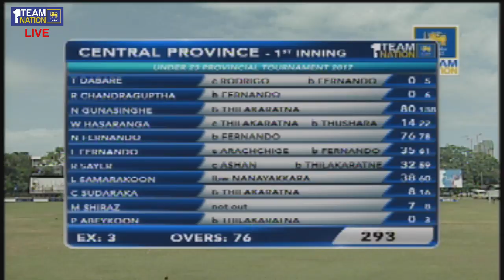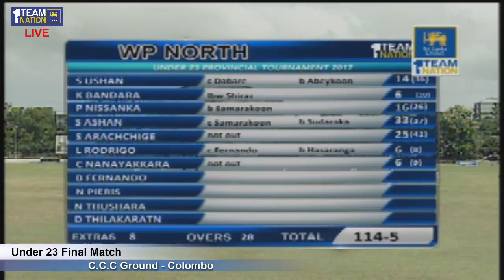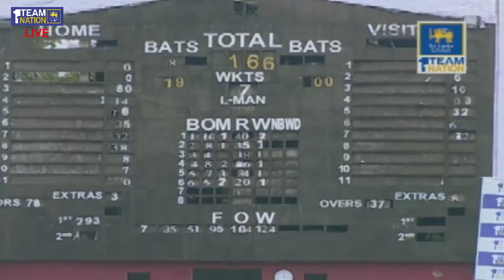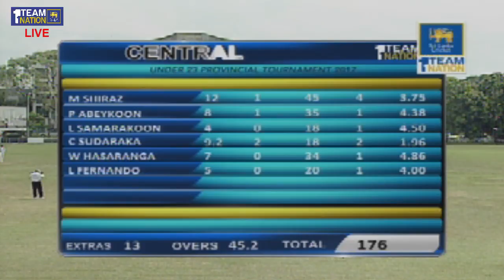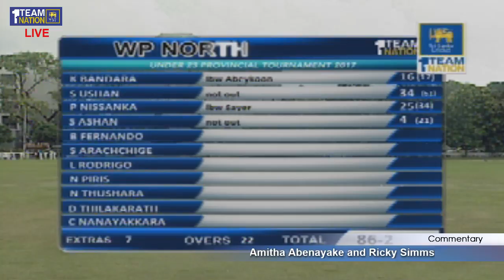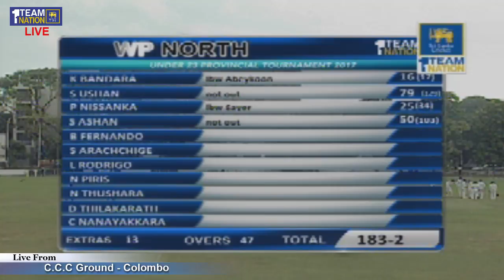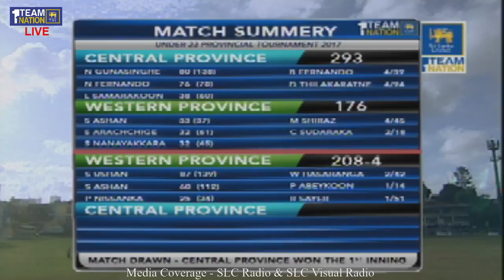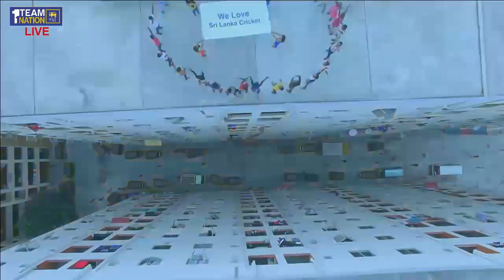SLC Under 23 Inter Provincial Cricket tournament Finals at CCC -Day 2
SLC Under 23 Inter Provincial Cricket tournament Finals at CCC